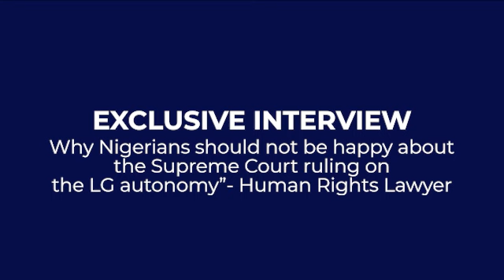Why Nigerians should not be happy about the Supreme Court ruling on the LG autonomy.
In this exclusive Nairametrics interview, Chief Festus Ogwuche, a renowned human rights lawyer, delves into the recent Supreme Court ruling on local government autonomy in Nigeria. Join us as Chief Ogwuche shares his insights on why Nigerians should not celebrate this decision, highlighting its implications for governance, democracy, and local administration.

Key points covered in this interview include:
  - The background of the Supreme Court ruling on LG autonomy
  - The potential impact on local governance and development
  - Legal perspectives on the decision and its alignment with the Nigerian Constitution
  - Chief Ogwuche's professional opinion on the future of local governments in Nigeria